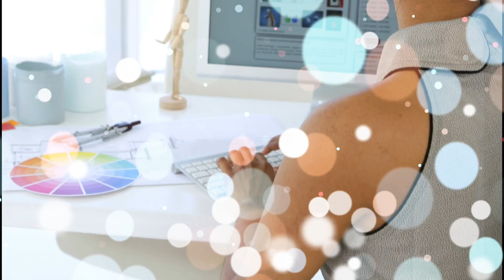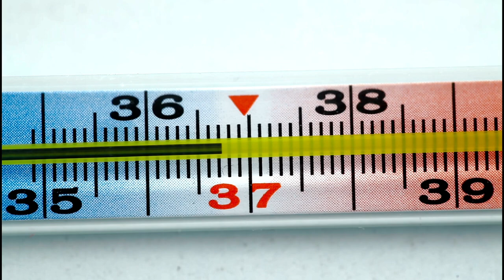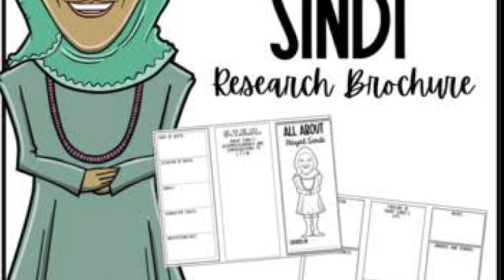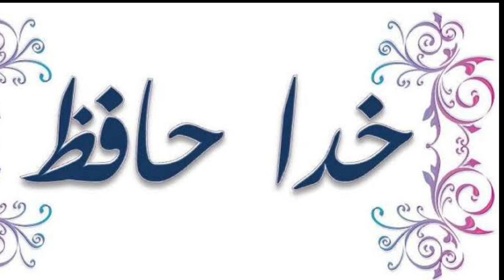गरीबों की मसीहा है यह साइंटिस्ट, पूरी कहानी। Hayat Sindi। Dr Hayat Sindi। Hayat al Sindi।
Dr Hayat Sindi is a leading scientist. He has invented devices to help developing countries to meet the medical needs.